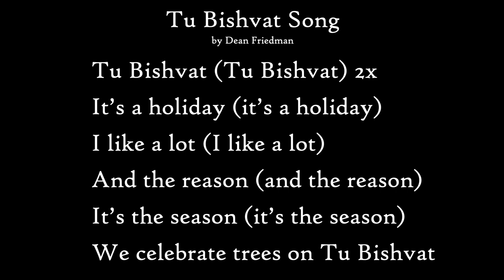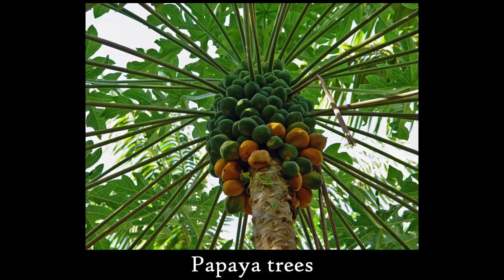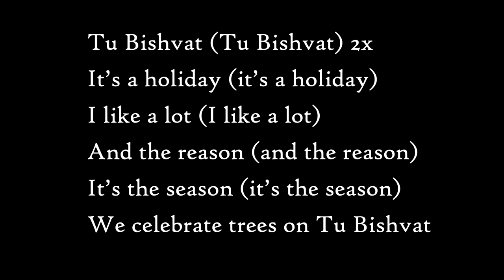Tu Bishvat Song by Dean Friedman sung by Cantor Ross Wolman